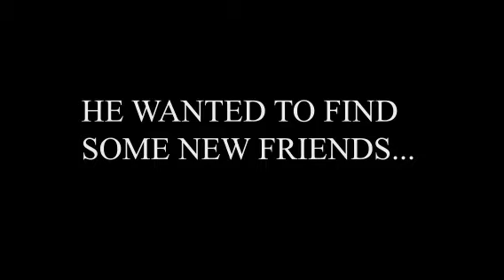The Lonely Robot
Johnson is looking for new friends!
The twins don't want anything to do with him.
Poor Johnson.

Baby twins stop motion animation.